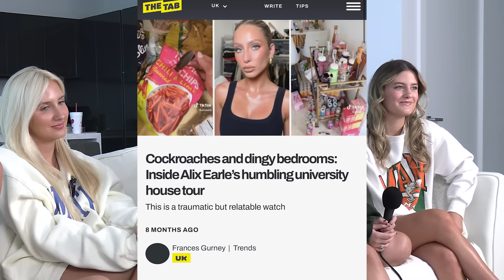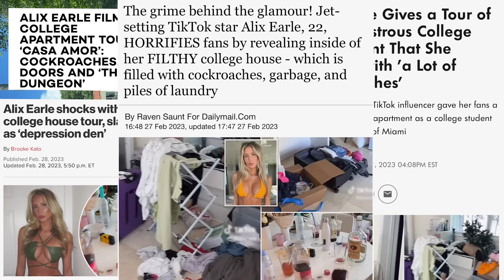Cockroaches and Tailgates | Hot Mess with Alix Earle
This week it’s Alumni Weekend at the University of Miami and Alix is taking you with her. The Casa Amor girlies are back together to discuss the secrets of their time living in their viral cockroach-infested home. They spill stories of STDs, babies, and even paranormal activity caught on their security camera.

Alix brings the camera to the tailgate, unveiling the dirty truths of frat parties and college life. She has the time of her life in the DJ booth, only leaving when her friends drag her away against her will.

Immerse yourself in Alix's journey as she revisits the skeletons of her past and discloses what life was really like at UMiami.

Follow and connect with all things @HotMess across Instagram, TikTok, and YouTube.